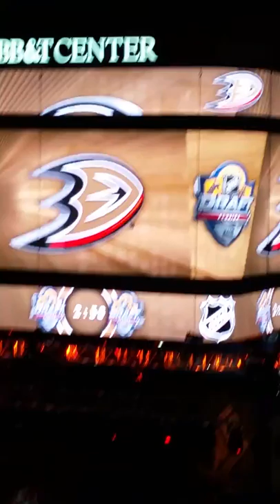Anaheim Ducks first round draft 2015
Video montage of the Anaheim Ducks first round draft pix 2015